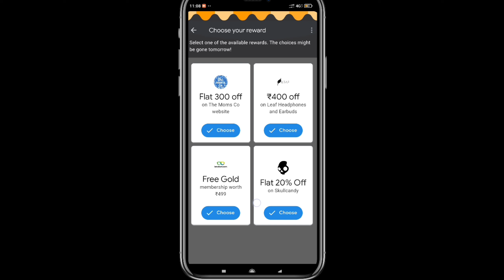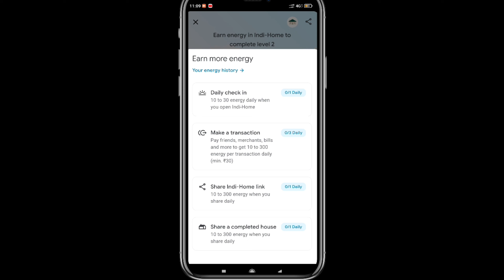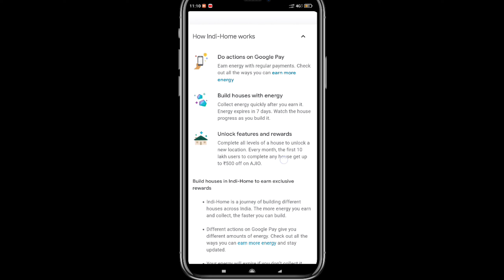GOOGLE PAY NEW OFFER 2022🔥🔥🔥 INVITE 200 FREE INDI HIME ENGRZY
I’m inviting you to use Google Pay, a simple and secure payments app by Google. Here’s my code (w32W0)- just enter it before your first transaction. If you send your first payment, you will earn a reward! building my dream houses across India on Google Pay. The fastest builders every month get exclusive rewards from AJIO.

Hi! I use CoinDCX app to invest in Bitcoin.

 8 Million+ Indians use CoinDCX for their cryptocurrency investments. It's safe, secure and BitGo Insured.

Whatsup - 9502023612